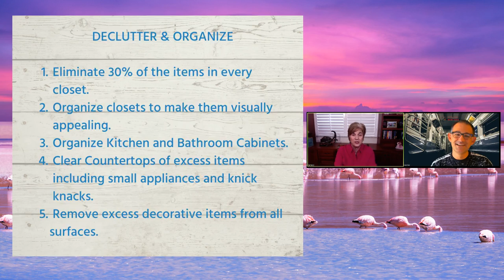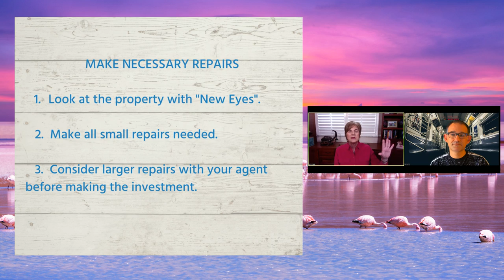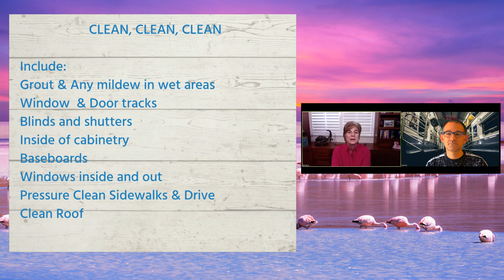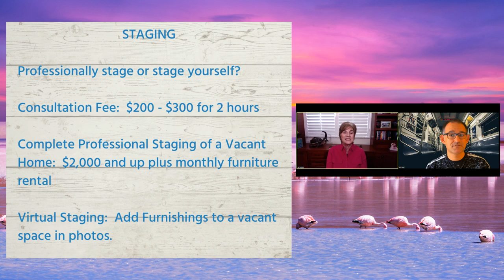Real Estate: How to prepare for sale in Orlando Florida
Here's a quick tutorial on how to prepare your home for sale.